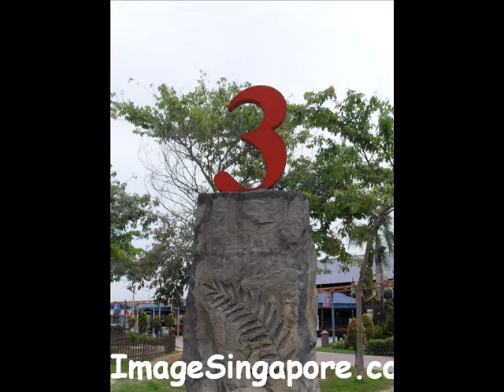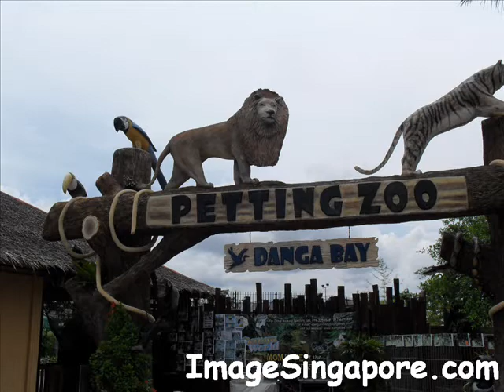Danga Bay - Johor Bahru Malaysia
Danga Bay at Johor Bahru, Malaysia.

Visit ImageSingapore.com for travel guides.